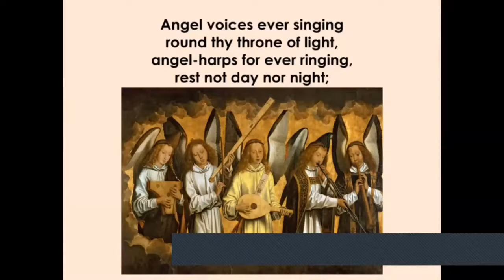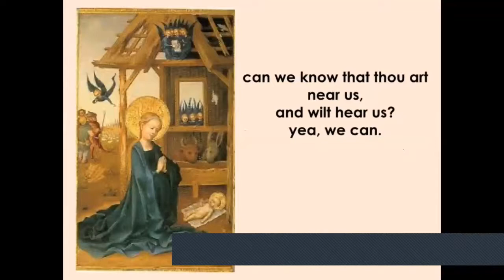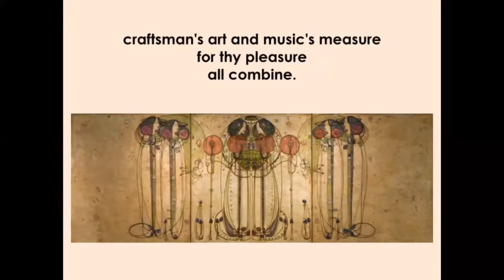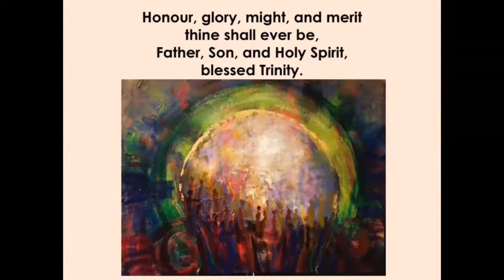Dorchester Team Service 15 November 2020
A Short Service of
Holy Communion
For
Church at Home